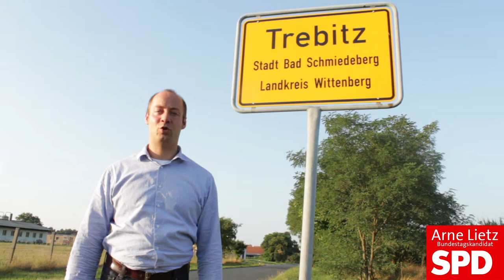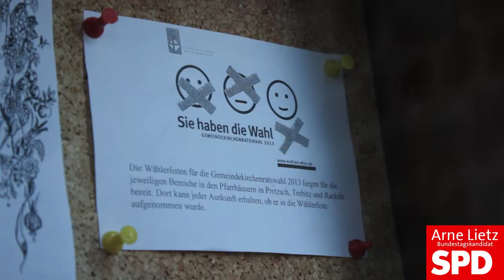Bundestagskandidat Arne Lietz von A bis Z - aus Trebitz zum Thema Tourismuspolitik